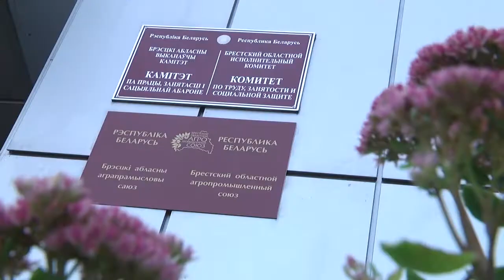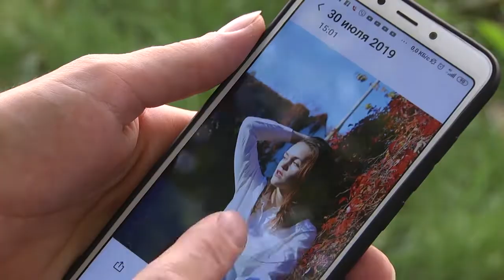2020-09-17 г. Брест. Материнский капитал. Новости на Буг-ТВ.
В Беларуси на 1 августа этого года для многодетных семей открыто 86 963 депозитных счета по программе семейного капитала. Официальную статистику приводит агентство БелТА. Программа семейного капитала действует в Беларуси с 2015 года. При рождении или усыновлении третьего или последующих малышей родители получают от государства материальную помощь. На текущий момент это сумма в 22 тысячи 500 белорусских рублей. Раньше воспользоваться ею была возможность лишь по достижении ребенком совершеннолетия. Однако программа была пересмотрена и дополнена. Насколько активно на Брестчине используют эту возможность, и в каком случае деньги можно получить досрочно – ответы на эти и другие вопросы в сюжете Анастасии Ноздрин – Плотницкой.